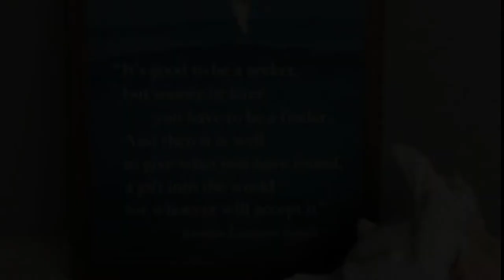"Livingstone Seagull" original Creative Commons music you can use in youtube videos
"Livingstone Seagull" is a unique and original piece of Creative Commons music that you can freely use in youtube videos or any other creative acts or content mashups you want to put it in... It is a short instrumental, under 60 seconds in length at 120 bpm with a nice pop to the melody it is a versatile riff suitable for a wide range of genres and media.

The Music in this video is used under a Creative Commons 3.0 licence, and you can freely use this composition in your own video productions.

I've created many creative commons musical pieces in many different genres: ambient, classical, electronica and so on... covering all moods from light to dark, sad and happy, and more... play this playlist in the background to get a good sample of available tracks

To use my creative commons compositions all you need to do is include the song title and my name in your credits section.

For example:
Music (or title of the piece of music used):
Paul Bergeron (composers name)

A link is also nice, but not necessary. If you do then please use either the link specific to the songs title, or simply use

I use images and video clips from many sources in my videos.

Webarchive.org has been a tremendous source for vj video clips, and google images has been a great tool for finding images.

@Poeticise - Expressions of Music and Idea.

Look for: musicwithmemes tonepoems underweb @Poeticise